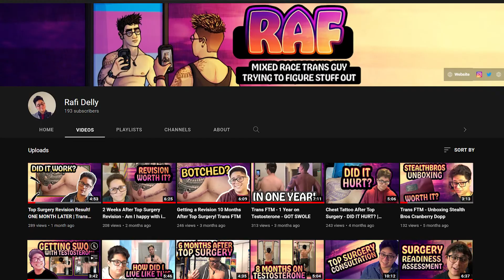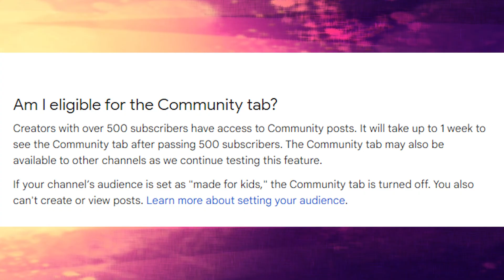1 Year After Top Surgery (2 Months After Revision) | Trans FTM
Three Bridges Trans Specialty Care in Vancouver, where I initiated my assessments and actual HRT as well as Top Surgery